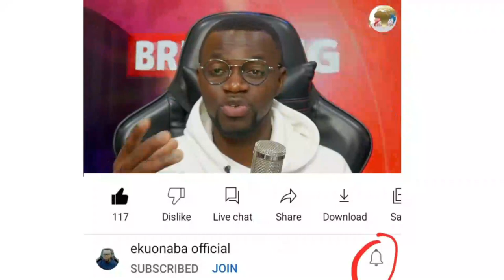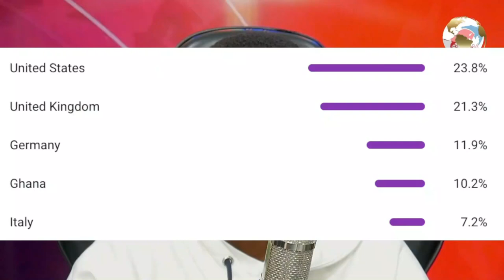Ghana media! I can direct you k!ll someone - must listen